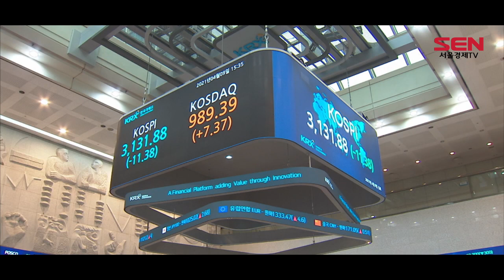개인, 삼성전자 팔고 TSMC·인텔 샀다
한국 투자자들이 국내 대표 반도체주인 삼성전자 대신 대만의 TSMC와 미국 인텔 주식을 집중 매수한 것으로 나타났습니다.

이달 초( 4월 1~8일) 국내 시장에서 개인투자자들이 삼성전자를 약 6,632억원 어치를 팔아치웠습니다.

반면, 같은 기간 개인 투자자들은 뉴욕증시에 상장된 대만 TSMC 주식을 약 198억원 (1770만4806달러) , 미국 인텔 주식은 약 58억3,900만원 (총 523만142달러)어치를 사들였습니다.

이는 미국 조 바이든 정부가 반도체 ‘메이드인 아메리카’를 강조하며 자국 파운드리 업체 키우기에 나서 반도체 공급망 변화가 예고됐기 때문으로 풀이됩니다./